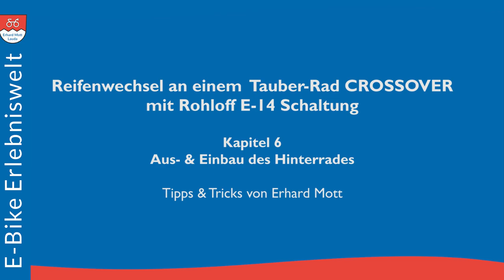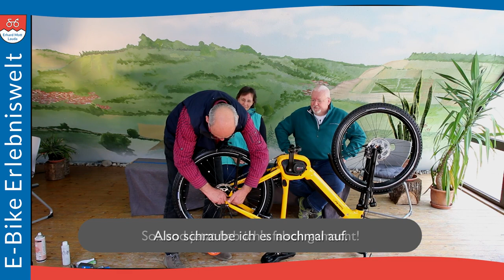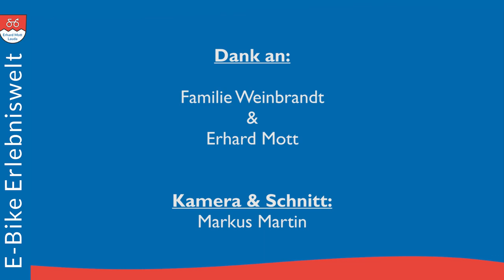Rohloff E-14 Hinterrad Ausbau E-Bike Tauber-Rad CROSSOVER | E-Bike Erlebniswelt Erhard Mott Lauda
Rohloff E-14 Hinterrad Aus-und Einbau am E-Bike Tauber-Rad CROSSOVER

In diesem Film lernen Sie, wie Sie das Rohloff E-14 Hinterrad bei einem Tauber-Rad CROSSOVER aus- und wieder einbauen.

E-Bike Experte Erhard Mott führt seit 2004 das erste E-Bike Spezialgeschäft in Lauda im Lieblichen Taubertal. Die Kundschaft kommt aus der ganzen Bundesrepublik "gepilgert", um in dem Kult-E-Bike Laden ihr persönliches E-Bike zu kaufen.

Trotz seines "Taubertäler Fränkisch" erklärt Erhard Mott moderne E-Bike Technik verständlich und für jeden zu begreifen. Mit diesen Informationen können Sie eine nachhaltige Kaufentscheidung treffen. In unserer E-Bike Erlebniswelt in Lauda verkaufen wir ausschließlich nachhaltige E-Bikes mit geringem Verschleiß und Wartungsaufwand. Wir geben Tipps zur Pflege und Tutorials, Bedienungsanleitung zum Selbstreparieren. Unsere E-Bike Kunden*innen vertrauen unserem guten Service, der weit über den Kauf des richtiges E-Bikes hinausgeht.

Themenverzeichnis (springen Sie einfach zu einem bestimmten Zeitpunkt im Video, wenn Sie ein Thema interessiert):
00:00 Ausbau des Rohloff E-14 Hinterrades
01:14 Einbau des Rohloff E-14 Hinterrades

❸ Allgemeine Infos zu dem Bosch Performance Line CX Motor

❹ Bei uns bekommen Sie beim E-Bike Kauf viele Zusatzleistungen gratis!
Schauen Sie einfach auf unseren Seiten, was wir Ihnen zum E-Bike als Mehrwert bieten.

❺ Bei uns haben Sie die Möglichkeit, online von zuhause beraten zu lassen: